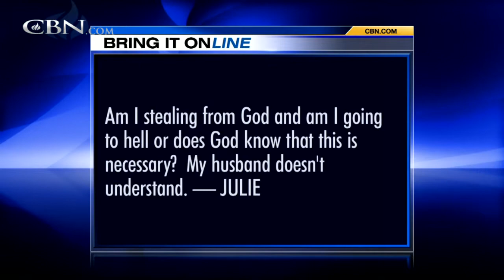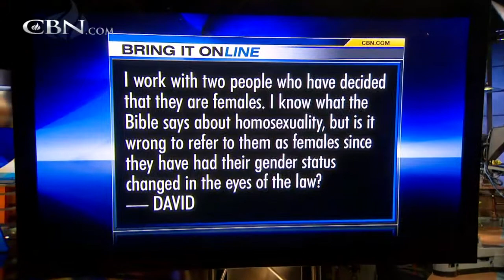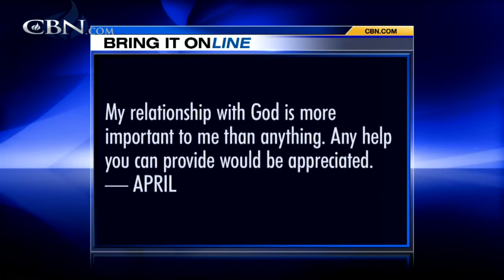Bring It On-Line: Am I stealing from God?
How do I help a friend who tried to take their her life? There are times that I will use the tithes to prevent utilities from being turned off or to buy groceries. Am I stealing from God? Is it wrong to refer to people as females since they ... ...